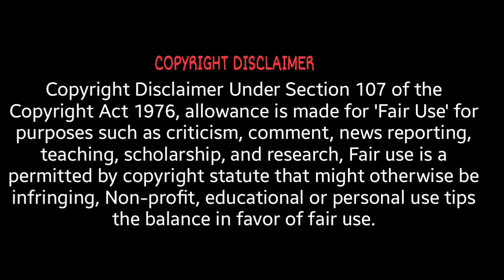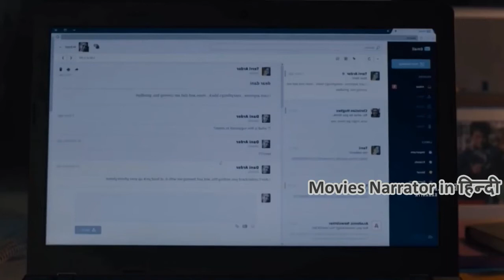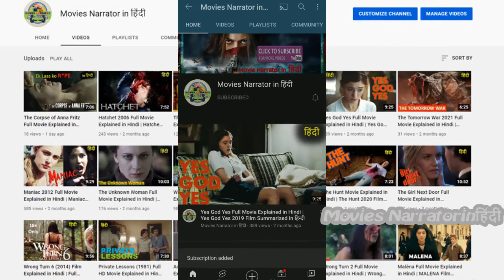Midsommar (2019) Full Movie Explained in Hindi | Midsommar Movie Ending in हिन्दी Horror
In this video you can see Midsommar Full Movie Explanation with Social Value in Hindi | Movies Narrator in हिंदी

Midsommar is a 2019 film written and directed by Ari Aster and starring Florence Pugh, Jack Reynor, William Jackson Harper, Vilhelm Blomgren, and Will Poulter. It follows a group of friends who travel to Sweden for a festival that occurs once every ninety years and find themselves in the clutches of a pagan cult.

A co-production between the United States and Sweden, the film was initially pitched as a straightforward film set amongst Swedish cultists. Aster devised a screenplay using elements of the concept but made a deteriorating relationship the central conflict after he had experienced a difficult breakup. The film was shot on location in Budapest in the summer and autumn of 2018.

Thanks

Director:
Producer:

In this video some of the video segments and images are used to communicate a message(understandable) or VIEWERS UNDERSTANDING and EDUCATIONAL PURPOSE only. We don't plan to violate anyone's right.

Thank U

MIDSOMMAR 2019
Midsommar (2019)
Midsommar (2019) movie
Midsommar (2019) movie explained
Midsommar (2019) movie explained in Hindi